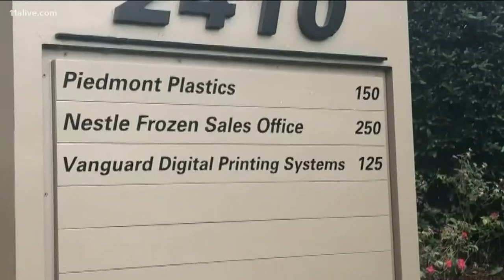Nestle laying off more than 100 workers from Lawrenceville distribution center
The facility is expected to close this fall and 111 people will be impacted.